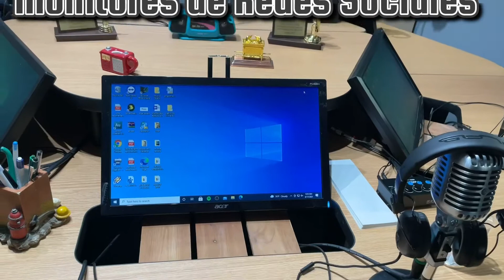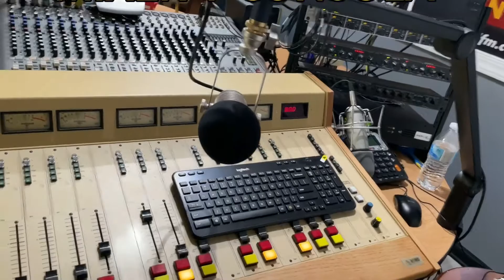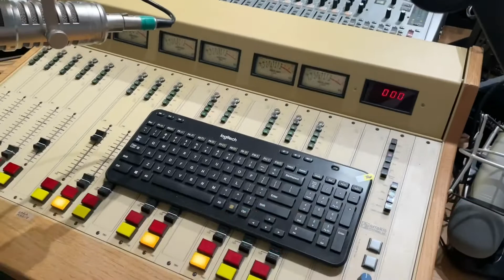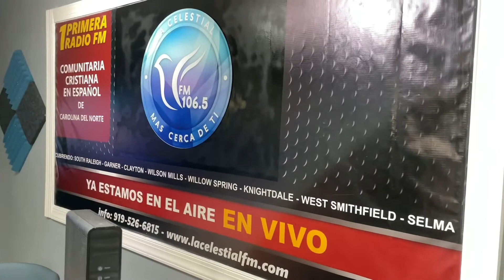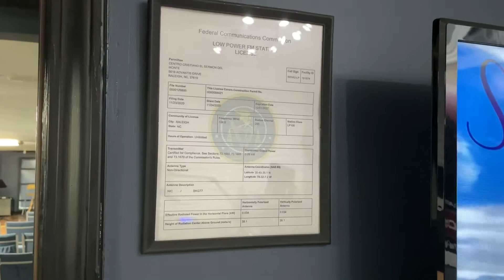Radio La Celestial FM 106.5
Conociendo las instalaciones de la emisora Radio La Celestial FM 106.5